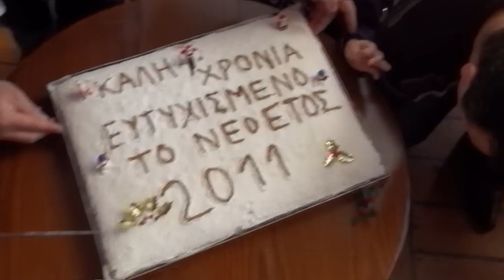ΤO RIBFANS Kόβει πίτα!!!